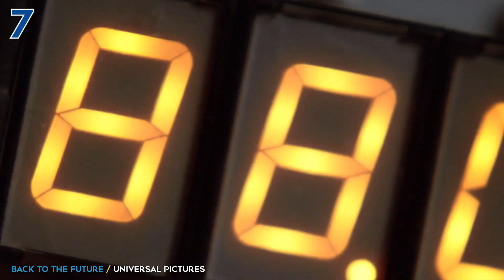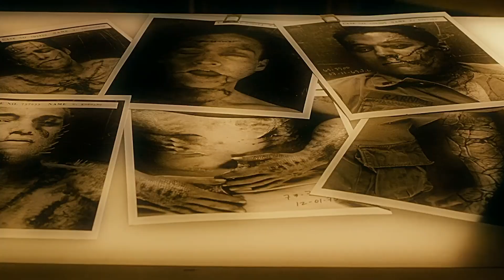The Top 10 Prequel Movies Ever Made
It’s very hard to make a successful prequel movie! How do you craft a fun, interesting new story when the audience already mostly knows what happens? Some prequels fail miserably, but there are a select few that rise to the very top and deliver something exciting and game-changing! Today CBR is analyzing all the facts to deduce the absolute best prequel movies on the market today! Did your favorite prequel movie make the list? Are there any here you consider controversial or don’t agree with it? Let’s discuss it together and find out if famed filmmakers like Ridley Scott and Peter Jackson delivered the goods.

Chapters:

0:00 - Intro
0:09 - The Good, The Bad, and the Ugly
0:40 - Indiana Jones and the Temple of Doom
1:19 - Puss in Boots
1:42 - Red Dragon
2:16 - Prometheus
2:44 - The Godfather Part II
3:18 - Rogue One
3:50 - Monsters University
4:17 - X-Men: Days of Future Past
4:55 - The Hobbit Trilogy

Written by: *Ajay Aravind*, *Jacoby Bancroft*
Narrated by: Jacoby Bancroft
Edited by: DANO GS